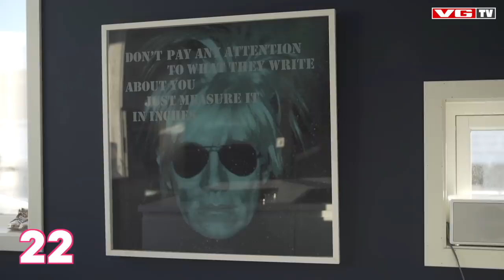40 Spørsmål: Morten Hegseth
Bli med inn til Morten Hegseth i Trondheim, og få svar på alt du lurer på.